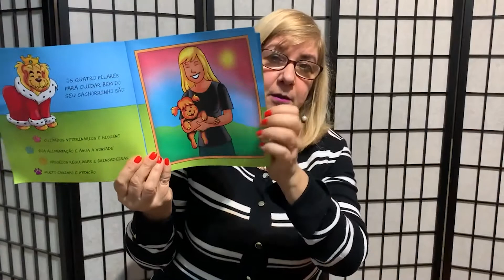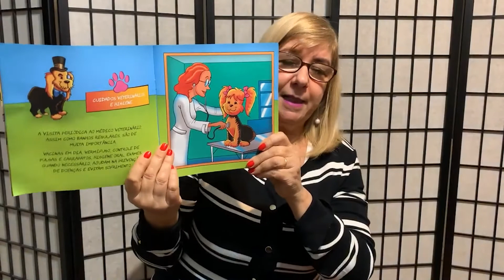DUDA DE YORKSHORE E SUA TURMA ENSINAM: CUIDADO COM OS CÃES, livro de Marisa B. Krás Borges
Autoras e autores de todo o Brasil foram convidadas(os) a apresentar na 4ª edição do FLI BH suas obras mais recentes. Conheça e apoie a criação literária! Acompanhe a programação virtual e gratuita em fli.pbh.gov.br